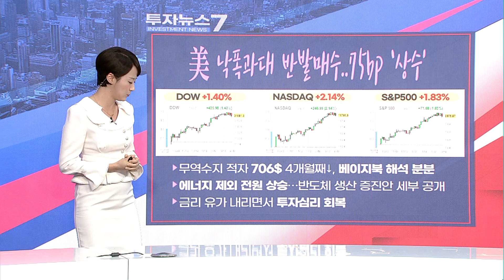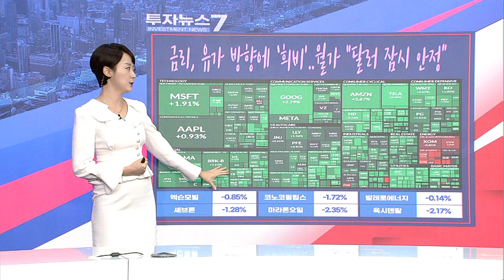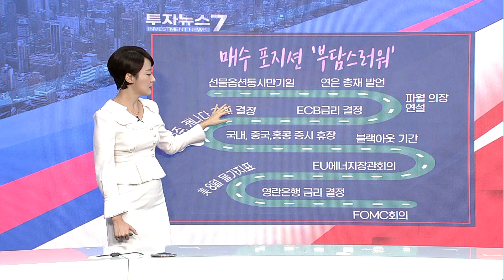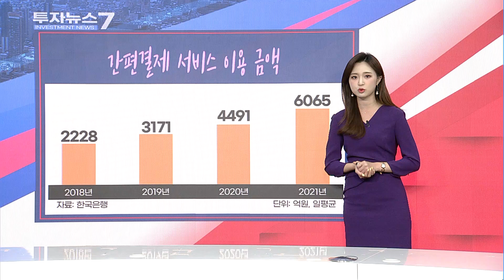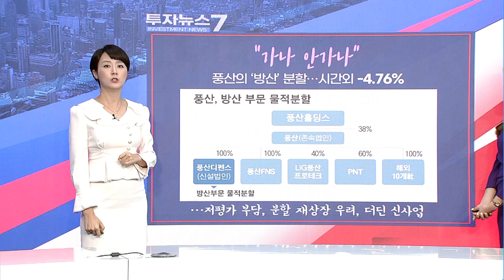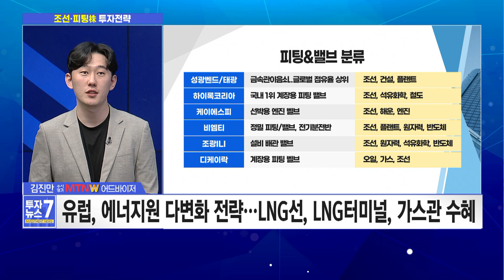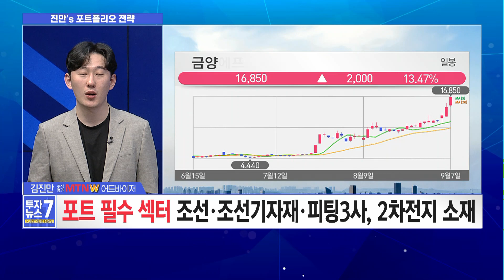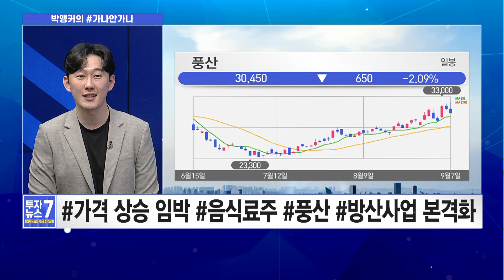[투자뉴스7] "이 섹터는 필수" 연말을 따뜻하게 만들 포트 전략 공개! / 머니투데이방송 (증시, 증권)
09/08 출발! 성공투자

‣ 강달러에 무너진 코스피 2,400선, 오늘 장 전략은?
‣ 유럽, 에너지 脫러시아 추진…조선주 수혜 어디까지?
‣ 연말을 따뜻하게 만들 포트 전략, 지금 모을 섹터는?
‣ 음식료주 가격 상승 임박 풍산 방산사업 본격화